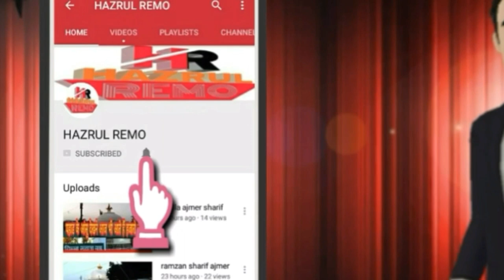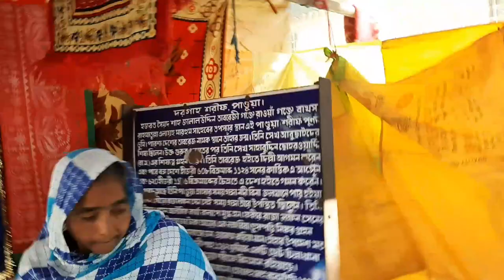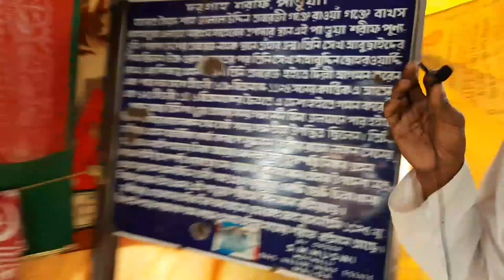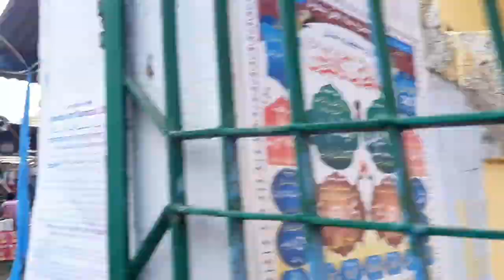Pandua Sharif Badi Dargah Syed Jalaluddin Tabrezi (R.A)Badi Dargah Pandua Sharif History hazrul remo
Pandua Sharif Badi Dargah Syed Jalaluddin Tabrezi (R.A) Badi Dargah Pandua Sharif hazrul remo

Pandua Sharif Ki Badi Dargah

1 hazrul remo ki new video
2 hazrul remo 2022 ki video
3 hazrul remo ki video
4 hazrul remo videos
5 hazrul remo new videos
6 hazrul remo ki Vlogs
7 Urs Mubarak 2022
8 Dargah Sharif Ziyarat
9 Dargah sharif video
10 dargah sharif all
11 Dargah sharif in india
12 Dargah sharif ki ziyarat
13 Dargah sharif ki video
14 Dargah sharif live
15 Dargah Sharif new video
16 Dargah Sharif Urs Mubarak
17 Dargah Sharif Urs Mubarak 2022
18 Dargah Sharif Vlogs
19 Dargah Sharif new Vlogs
20 Urs Mubarak Dargah Sharif